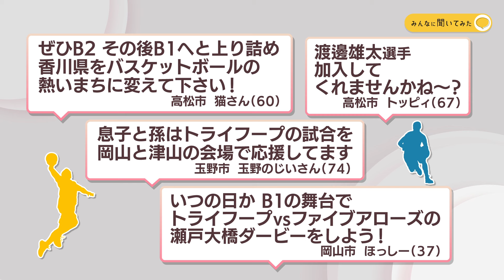Bリーグの試合 見に行ったことは？【みんなに聞いてみた】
27日からプロバスケットボールB2昇格を懸けた試合に香川ファイブアローズが挑みます。Park KSBアプリでは皆さんに「Bリーグの試合を観に行ったことがあるか」聞いてみました。